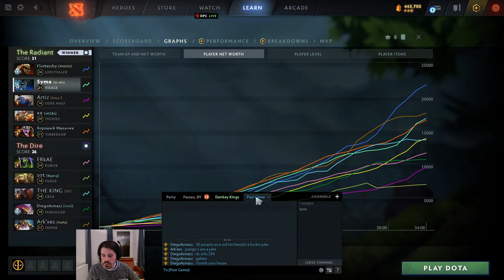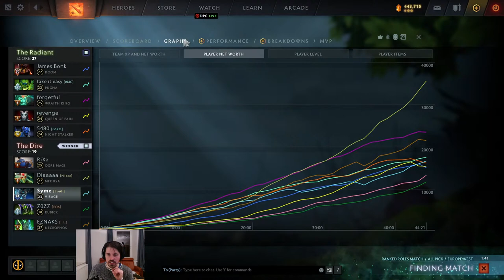Is Lone Druid still OP in 7.31b? Let's find out. (Also some Visage probably)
In this stream I make my return to mid lane. LD was nerfed in 7.31b, but I think he's still strong, as is Visage. I'm also happy to review some of your replays. If you have a 7.31 replay you want me to take a look at, just post the game ID in the chat.